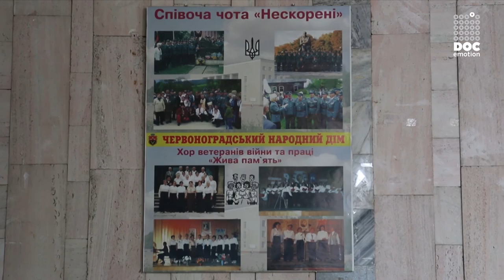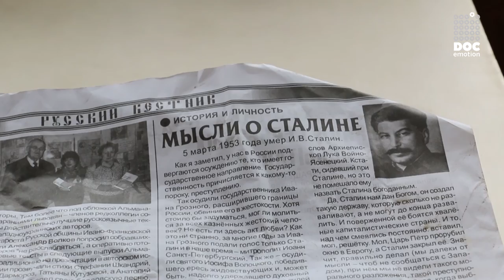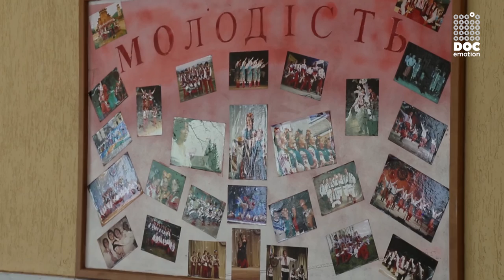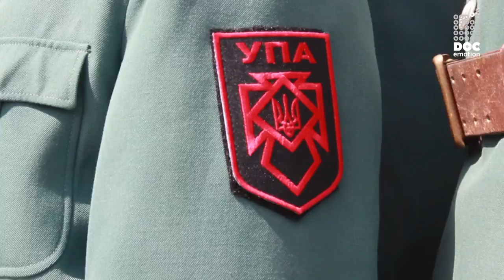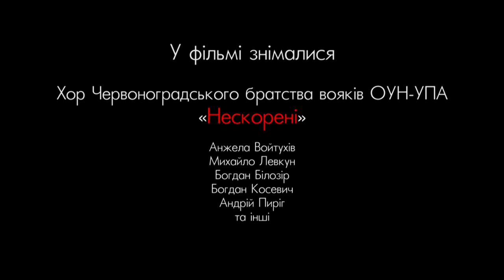Живі й нескорені :: Alive and Undefeated :: Декомунізація.UA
Над фільмом працювали Богдан Кутєпов, Анна Ютченко, Таїсія Кутузова, Маргарита Гасанова, Дарія Гірна і Жанна Озірна.
Документальний серіал «Декомунізація.UA» знятий учасниками Відеоакадемії документального серіалу DOC Emotion, організованої Школою журналістики Українського католицького університету за підтримки проекту mymedia.org.ua

Документальний серіал Декомунізація.UA - це спроба за допомогою неупередженого кінопогляду знайти відповіді на складні питання: ким ми є сьогодні, чим для нас є символи комуністичного режиму чи звільнення від цих символів допоможе змінити наше життя на краще?
Тема  декомунізації – це розмова через особисті історії про цінності, про те, чи ми готові до змін.
The documentary film series, Decommunization.UA is an independent film project that aims to find answers for complicated questions in today’s Ukraine: Who are we now? What do the symbols of communism mean for an independent Ukraine? Will the liberation from these symbols improve our lives?
The topic of decommunization is addressed through five conversations where the subjects tell their personal stories that allow us to examine our values and readiness to change.